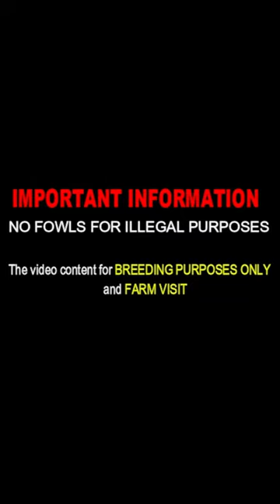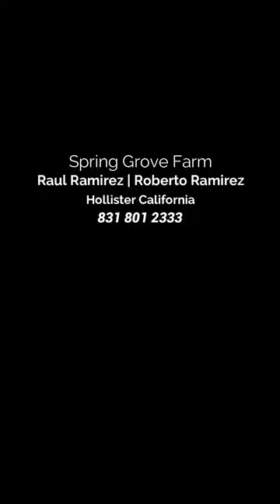ROBERTO RAMIREZ !! Grey Kelso Sweater Hatch Roundhead Claret - Beautiful Birds Farm Visit